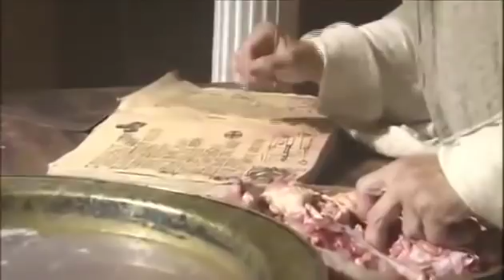The Best Documentary Ever - THE ROMAN EMPIRE THE FIRST CHRISTIAN EMPEROR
For more Military Campains of the Roman Empire Visit:

This video covers the life and reign of Constantine the Great, the first Christian emperor of the Roman Empire. We look at Constantine's conversion at the Battle .

people who did not accept the creed of ecumenical Rome were killed etc.

In 312 A.D., Rome was crumbling, and Christians were being persecuted. However, they found a champion in Constantine. Source Link: .

I have entitled this youtube vid The eption of Constantine:The beginnings Romanism. I recommend this vid for you to watch to understand how Constantine .